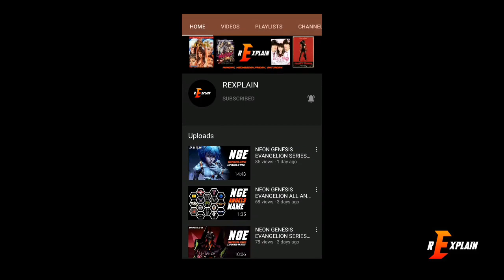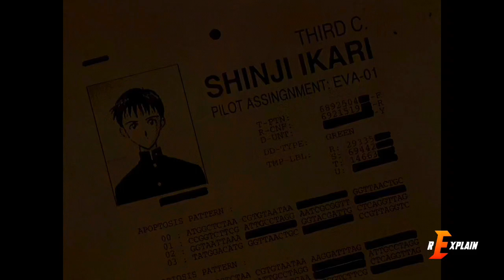NEON GENESIS EVANGELION SERIES EPISODE 25 AND 26 EXPLAINED IN HINDI || REXPLAIN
SEASON 1

Critics Consensus

Neon Genesis Evangelion -- both a cultural touchstone for Japan and an uncompromising auteurist vision by creator Hideaki Anno -- doubles as an enthralling apex for the mecha anime genre and as a harrowing exploration of depression, making for a wholly singular epic about angels and inner demons.

 100%

TOMATOMETER

Critic Ratings: 30

 87%

AUDIENCE SCORE

NEON GENESIS EVANGELION Explained in hindi
1995 Evangelion in hindi
full series in hindi
full movie in hindi
hindi Explanation
science fiction anime in hindi ending explain
in hindi...

evangelion in hindi
evangelion hd
evangelion 1995 full series
evangelion full series
evangelion in hindi
evangelion full movie in hindi
EVANGELION series
evengelion ending explain in hindi
evangelion in hindi
evangelion
evangelion
evangelion
Evangelion
EVANGELION
evangelion meaning
evangelion 3.0+1.0
evangelion anime
evangelion all movies
evangelion amazon prime
evangelion asuka
evangelion age rating
evangelion angels
evangelion all seasons
evangelion a cruel angel's thesis
evangelion a cruel angel thesis lyrics
evangelion a.t. field
evangelion a-17
evangelion a human work
evangelion a commentary
evangelion a shower guest
evangelion blu ray
evangelion battlefields
evangelion background
evangelion blu ray release
evangelion death and rebirth
evangelion death true 2
evangelion director
evangelion director's cut
evangelion death and rebirth worth watching
demolition d evangelion part 1
evangelion hospital scene explained
evangelion imdb
evangelion in hindi
evangelion it can not be true

this video is for Entertainment purposes only.copyright disclaimer Under section 107 of the copyright act 1976, allowance is made for "fair use" for purposes such as criticism, comment,news reporting, scholarship and research.Fair use is a use permitted by copyright statute that might otherwise be infringing non-profit ,educational or personal use tips the balance in favour of fair use.in case you feel this is disputed content